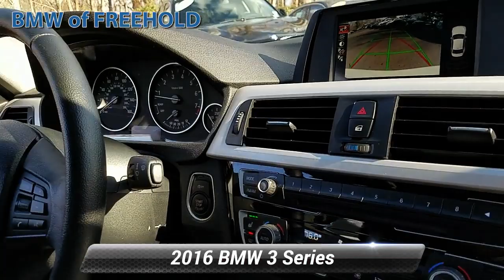Used 2016 BMW 3 Series 320i xDrive, Freehold, NJ BFR4700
PRICED TO MOVE $2,100 below Kelley Blue Book!, FUEL EFFICIENT 35 MPG Hwy/23 MPG City! CARFAX 1-Owner, Clean. Moonroof, Heated Seats, Rear Air, iPod/MP3 Input, Dual Zone A/C, Keyless Start, CD Player, All Wheel Drive, MOONROOF READ MORE!KEY FEATURES INCLUDERear Air, Turbocharged, iPod/MP3 Input, CD Player, Keyless Start, Dual Zone A/C. MP3 Player, All Wheel Drive, Onboard Communications System, Aluminum Wheels, Keyless Entry.OPTION PACKAGESMOONROOF, POWER FRONT SEATS, DRIVER ASSISTANCE PACKAGE Rear View Camera, Park Distance Control, HEATED FRONT SEATS. BMW 320i xDrive with Alpine White exterior and Black interior features a 4 Cylinder Engine with 180 HP at 5000 RPM*.AFFORDABLEThis 320i xDrive is priced $2,100 below Kelley Blue Book.BUY FROM AN AWARD WINNING DEALERWe go above and beyond to earn your business each time you visit. In short, you're going to enjoy your experience here. From knowledgeable sales people to factory-trained technicians, our team works together to ensure you get the solution that fits your needs and your lifestyle. BMW of Freehold is conveniently located on Highway 9 in Freehold, New Jersey. We welcome you to visit our dealership.Pricing analysis performed on 2/14/2019. Horsepower calculations based on trim engine configuration. Fuel economy calculations based on original manufacturer data for trim engine configuration. Please confirm the accuracy of the included equipment by calling us prior to purchase.Some of our used vehicles may be subject to unrepaired safety recalls. Check for a vehicle's unrepaired recalls by VIN at http//vinrcl.safercar.gov/vin/ONE OWNER, ALL WHEEL DRIVE, LEATHER, HEATED FRONT SEATS, BLUETOOTH, MOONROOF, MP3 Player, KEYLESS ENTRY, 35 MPG Highway, TURBOCHARGED, ALLOY WHEELS.Some of our used vehicles may be subject to unrepaired safety recalls. Check for a vehicle's unrepaired recalls by VIN

[RLVID:1807:edcdc4529cbaf977:1801ddf5d20befbc:1]